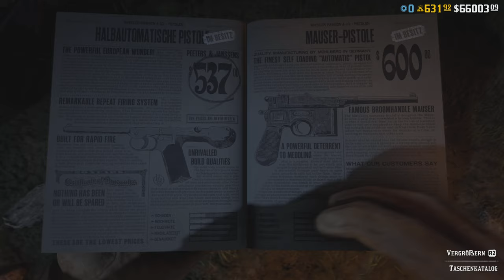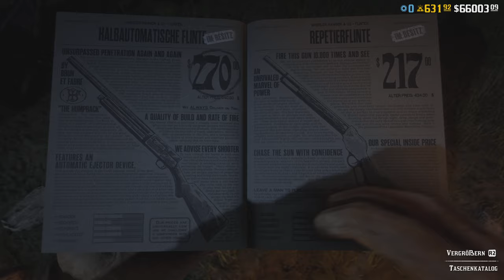let's play RDR2 online - Teil 1 vom 30. September - Red Dead Redemption 2 online - deutsch - german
letsplay - rdr2online - Red Dead Redemption 2 online - Teil 1 vom 30. September - Tägliche Herausforderungen rdr2 deutsch - german

Viel Spaß

Hosea Matthews, Lenny Summers, Charles Smith, Susan Grimshaw, Sean MacGuire, Josiah Trelawny, Gameplay, Red Dead Redemption II online
Father & Son, Father and Son, Play for Fun, zock